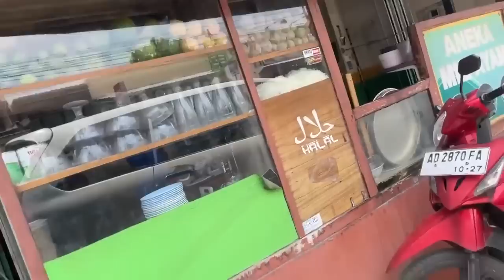MAKAN BAKSO BOLEH....YG BESAR